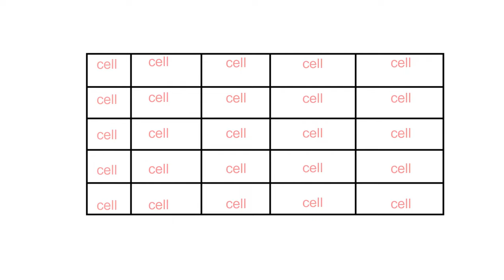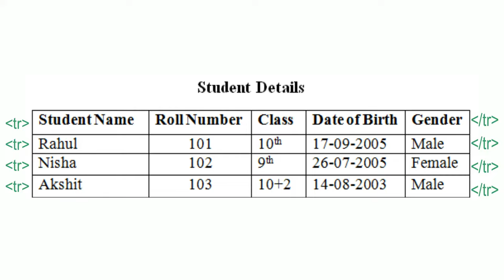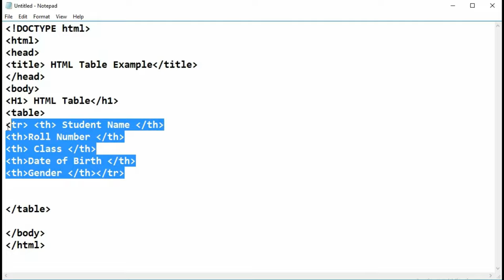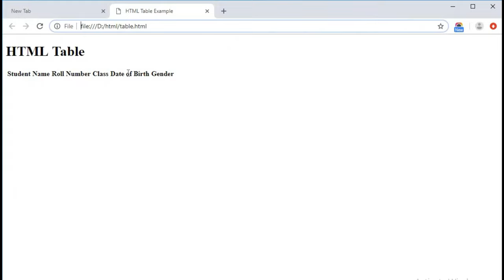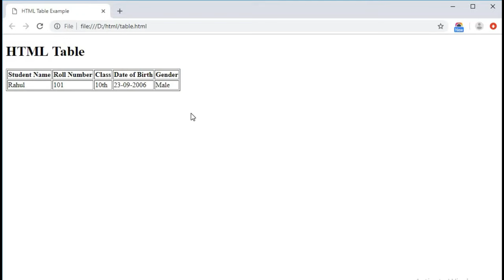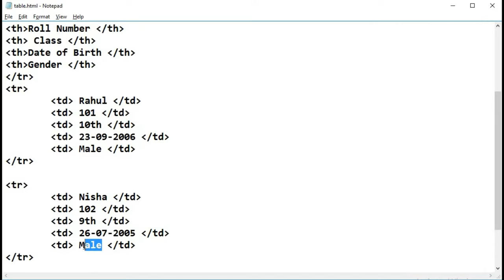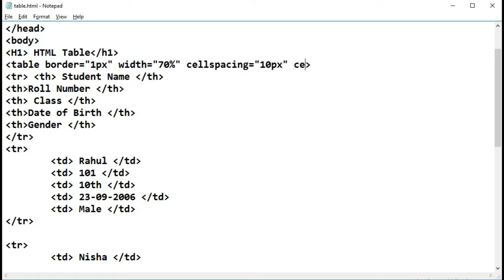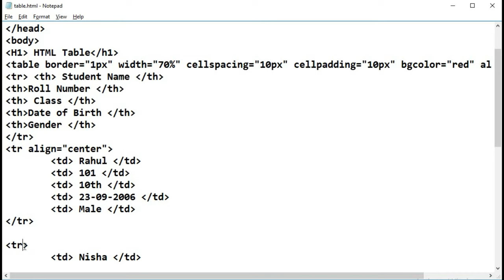How to Create Table in Html | Html Tutorial in Hindi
In this video tutorial, you will learn yow to create table in html. Table tag, in html is used to create table in html. For each row of table tr tag is used. Inside tr tag for each cell td tag is used to insert data in table. In first row of table th tag is used for table headings.  We can customised table with several table attributes. We can add border to table with border attribute. bgcolor attribute is used to set background color. We can also align table left, right, center with align attribute. We can also add cell spacing and cell padding with cellspacing and cellpadding attribute. Table data can also be aligned left, center and in right side with align attribute in tr or td tag.